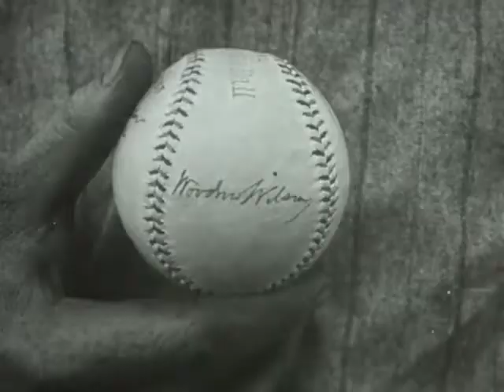America; Life, Leisure, and Labour in the 1910s - Film 1090132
1910's. Camera pans right across landscape of hills and trees. Farmer sits on a horse drawn plough in a field, guides two horses which pull plough across scene to left of frame, as a dog follows behind the farmer. Young boy follows farmer and horse drawn plough pulled by two horses in field, all walk to bottom right of frame towards the camera. Farm workers harvest and collect hay in a field. Close up of farm workers who collect hay. Close up of three horses who pull a hay harvester and a farmer, moving from the left of the frame to the right. Three horses pull hay harvester and farmer, moving from the right of the screen to the left, cutting hay. Farm workers and businessmen observe elaborate machine which processes hay. Farmer's wife uses a washing board to wash clothes by hand in the tub. Close up of farm woman in peasant dress and bonnet who milks a black and white spotted cow while the cow, which is tied to the trough, chews hay as a small dog stands behind the cow in background. Farmer's wife wears a bonnet stands at a water pump and pumps water into a bucket while a man walks into scene carrying a bucket and approaches the woman, the woman takes her bucket and turns away from the camera towards door of a house in background. Farmer's wife stands at table in a kitchen and moves a large bucket on the table picks up a glass and proceeds to dry it with a cloth while a young woman walks into kitchen carrying bucket filled with water. Older farmer's wife or grandmother sits next to a fire and two large steaming pots, which are boiling water to do laundry, and uses a laundry bucket to wash or churn laundry, while a small boy sits at right of frame looks on and strokes a small cat. A family is gathered around large table reading newspapers, one woman moves a large lamp, which sits in the middle of the table, towards her for better lighting to read and in response a man on the opposite side of the table moves the lamp back towards him, and in response to this the woman gets upset and bangs her newspaper down on the table in front of the man who took the lamp, then sits down and folds her arms. Farmer on single horse drawn carriage or cart directs the horse along a muddy road towards the camera, the horse and cart get stuck at a rock and the horse stops for a moment and negotiates the cart around the rock, continuing towards the camera.
Farmer with broken wheel on cart loaded with sacks attempts to mend or re-attach broken wheel in the foreground while a steam train moves from right to left in background. Farm children carry lunch boxes and school books and walk along muddy road towards camera with trees framing either side of the road, in presumably summer time. Snowy scene of horse drawn sleigh carries children, several young children stand on the ground next to the sleigh and throw snowballs at the children in the sleigh as the sledge moves across scene from left to right, a dog follows behind while the children on the sleigh wave at the camera. Close up of children engaged in an impressive snowball fight. Daredevil young boys climb quickly up a ladder into a tree one by one, and daringly clamber across the tree limbs and branches and slide down the branches first one by one then all at once.
Steam railwar or railroad train moves into scene and away from the camera from right to left, passing a train station. Point of view from back of moving train of train station and three workers at train station, tracks, and a car crosses the tracks behind the train. Close up of steam train passes in background while a worker stands on train tracks in foreground. Point of view from the back of a train of train travelling across a steel bridge across a lake. City scene with a large paved road, a bicyclist, and pedestrians. Busy city street scene of Pennsylvania Avenue in the capitol of the United States of America in Washington, DC, United States of America (U.S.A), with cars travelling towards the camera and as pedestrians cross the street. Exterior view of the White House in Washington, DC, United States of America (U.S.A.), with pond in foreground. Exterior view of the White House...